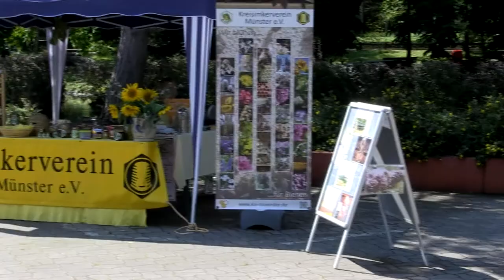Artenschutztag im Allwetterzoo Münster | MNSTR.TV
Artenschutz ist ein wichtiges Thema. Die Liste der vom Aussterben bedrohten Tierarten wächst stetig. Der Allwetterzoomünster macht auf seinem jährlichen Aktionstag auf die Thematik aufmerksam und informiert die Zoobesucher_innen in Vorträgen und Führungen.

Ein Beitrag von Elena Hellmann
Mitarbeit: Florian Schmidt und Marvin Waltenberg, Anna-Lena Ewers, Bianca Bittner und Jan Vielemeier